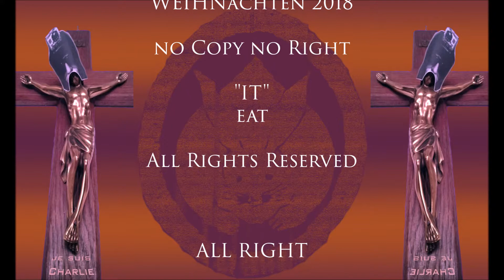NEO Trivialo: ERNST OHNE ENDE still A live